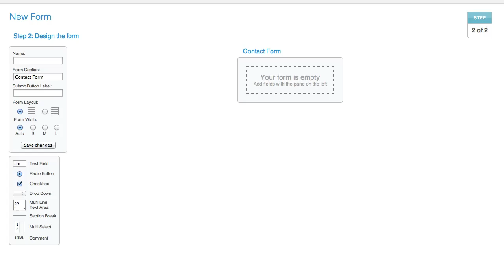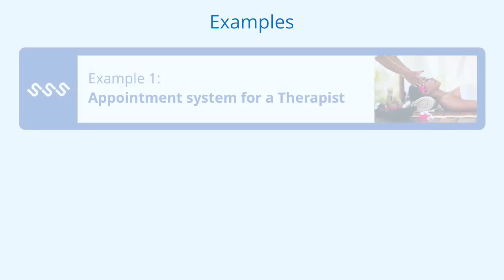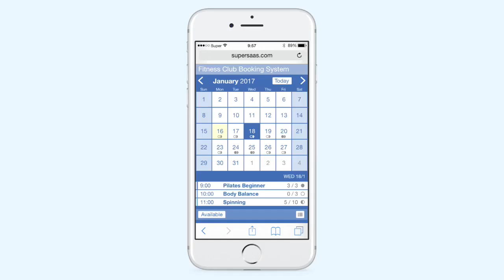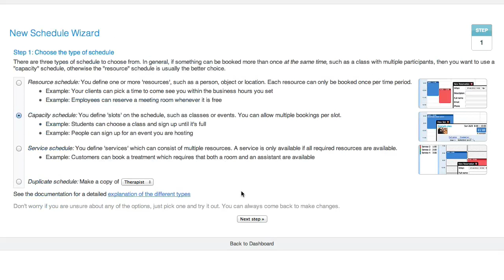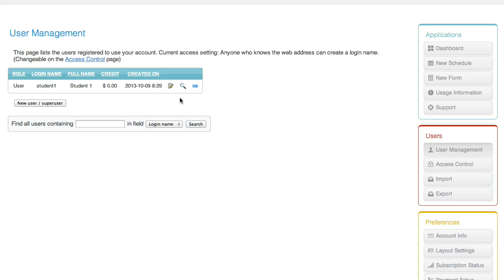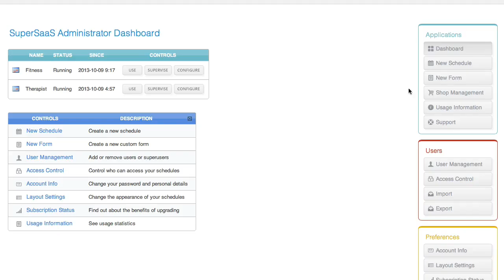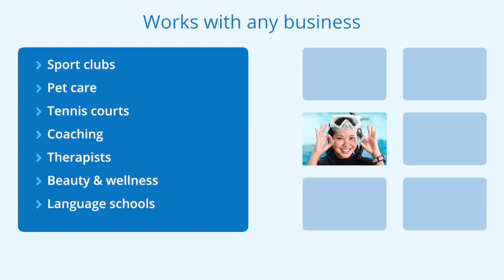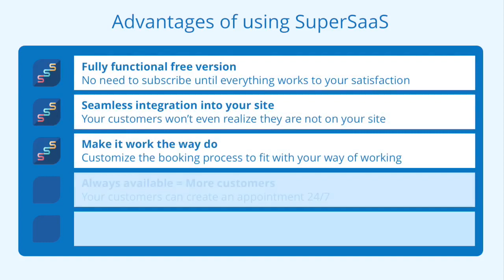How to use an online appointment booking system. Start here | SuperSaaS tutorial.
In this overview we will explore the possibilities and advantages of the SuperSaaS system.